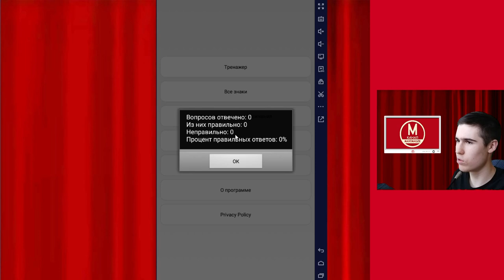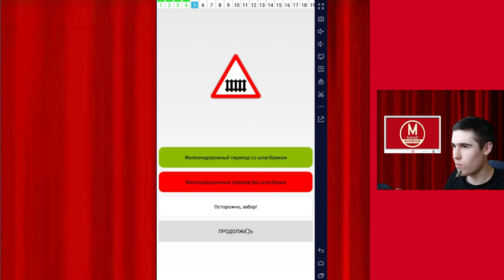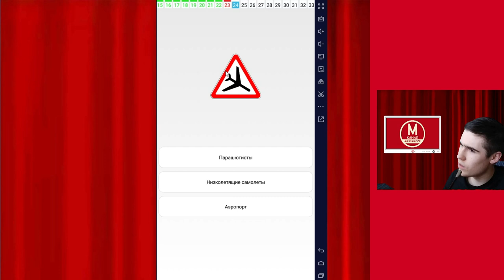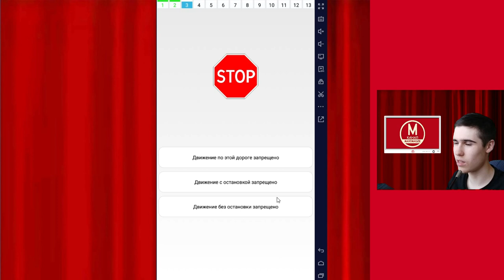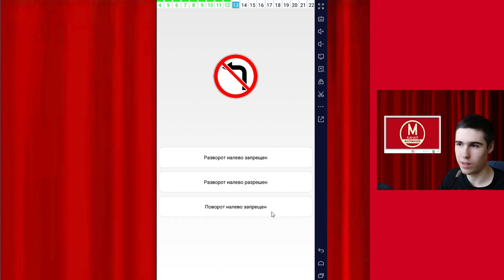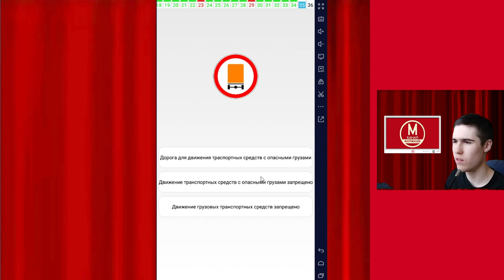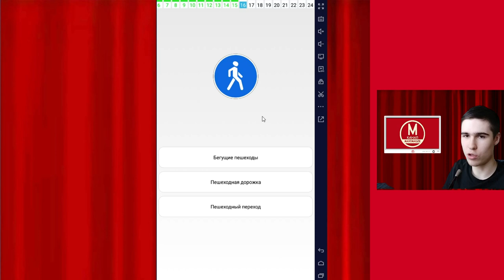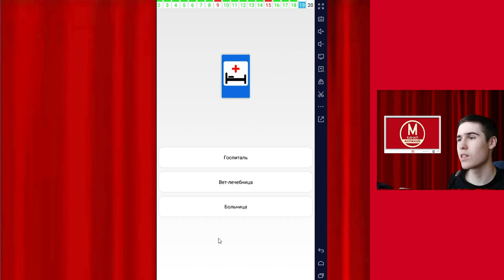Максимадзе учит ПДД - Часть 1